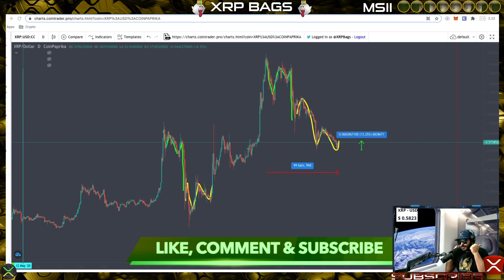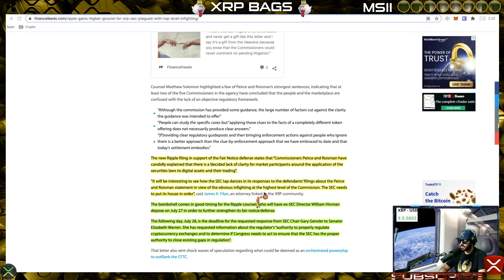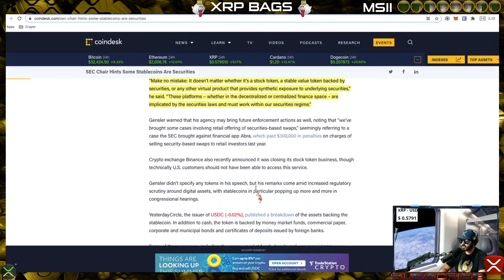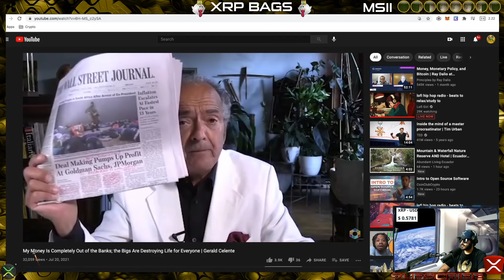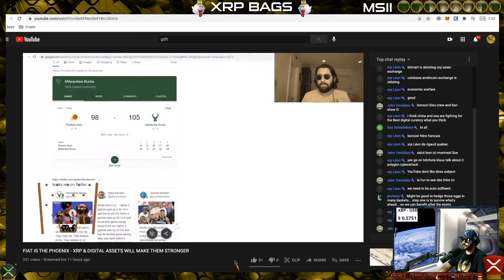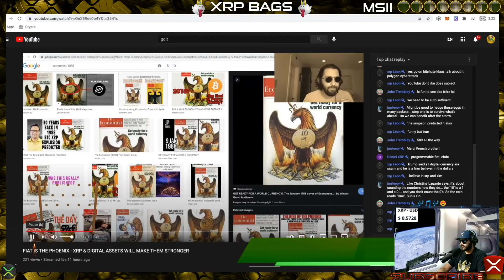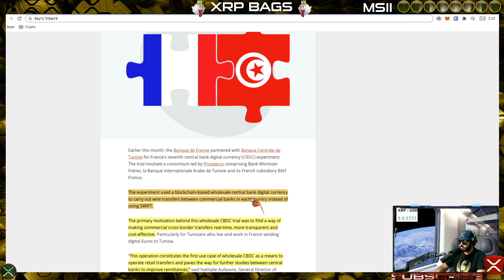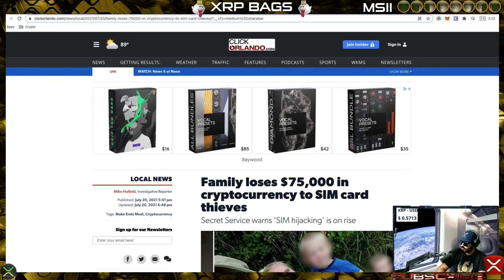XRP UP 13% 'Get Your MONEY Out of BANKS'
(News, Crypto, Music, DLT, Blockchain, Staking, Wealth)
XRPBAGS.CRYPTO

◽Keep Crypto Safe | Hardware Wallets (**My Recommendations)